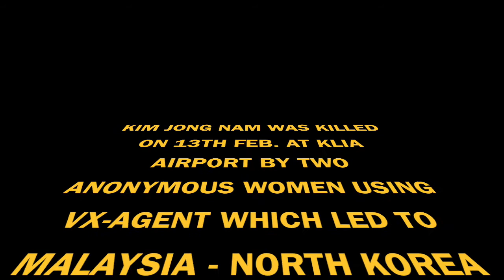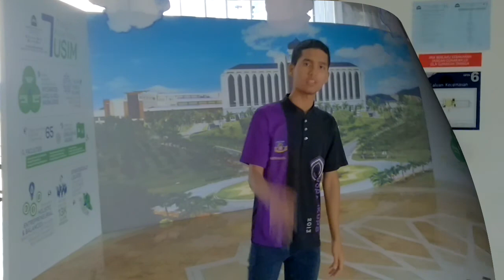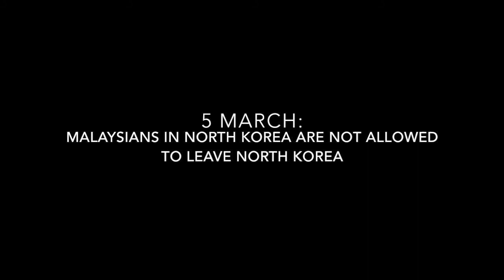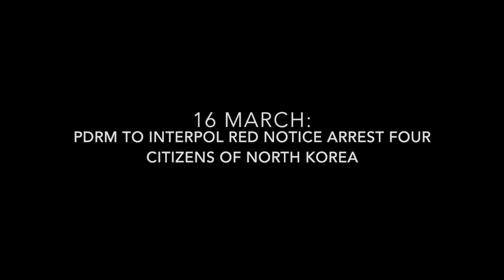North-Korea Crisis by Fanggal Production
The conspiracies related to north korea & malaysia
Edited Via iMovie
Shot by Xiaomi Mi 4